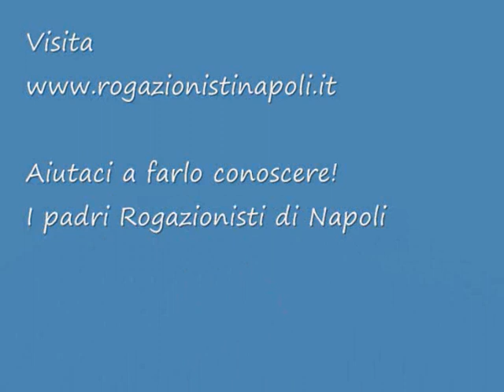Buon Anno - Auguri sinceri dai Padri dell'Antoniano di Napoli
Buon anno fratello buon anno davvero e spero

Sia bello sia bello e leggero

Che voli sul filo dei tuoi desideri

Ti porti momenti profondi e i misteri

Rimangano dolci misteri

Che niente modifichi i fatti di ieri

Ti auguro pace risate e fatica

Trovare dei fiori nei campi d'ortica

Ti auguro viaggi in paesi lontani

Lavori da compiere con le tue mani

E figli che crescono e poi vanno via

Attratti dal volto della fantasia

Buon anno fratello buon anno ai tuoi occhi

Alle mani alle braccia ai polpacci ai ginocchi

Buon anno ai tuoi piedi alla spina dorsale

Alla pelle alle spalle al tuo grande ideale

Buon anno fratello buon anno davvero...

Che ti porti scompiglio e progetti sballati
E frutta e panini ai tuoi sogni affamati

Ti porti chilometri e guance arrossate

Albe azzurre e tramonti di belle giornate

E semafori verdi e prudenza e coraggio

Ed un pesce d'aprile e una festa di maggio

Buon anno alla tua luna buon anno al tuo sole

Buon anno alle tue orecchie e alle mie parole

Buon anno a tutto il sangue che ti scorre nelle vene

E che quando batte a tempo dice andrà tutto bene

Buon anno fratello e non fare cazzate

Le pene van via così come son nate

Ti auguro amore quintali d'amore

Palazzi quartieri paesi d'amore

Pianeti d'amore universi d'amore

Istanti minuti giornate d'amore

Ti auguro un anno d'amore fratello mio

L'amore del mondo e quello di Dio...